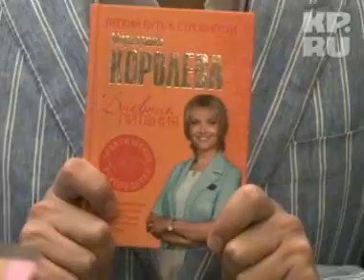Акция "КП": Похудей со звездами!